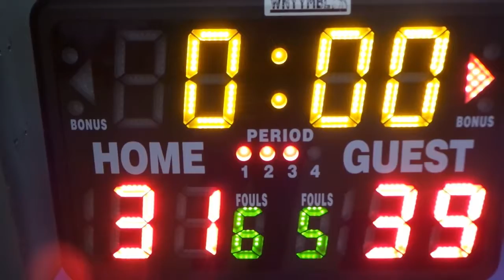WNYYMBL Team Rashideen vs Team Supreme HS (1/19/18) Part 2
Watch...enjoy...share